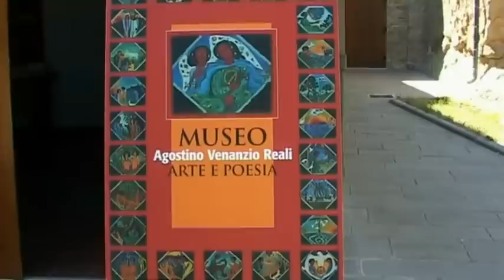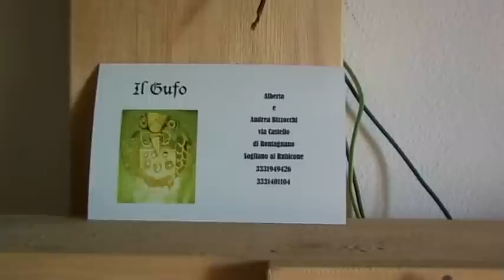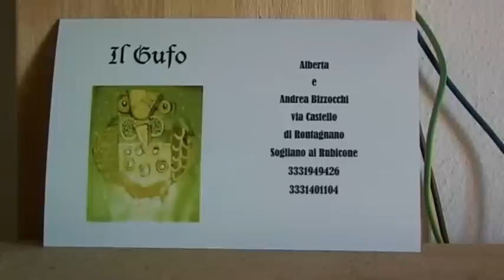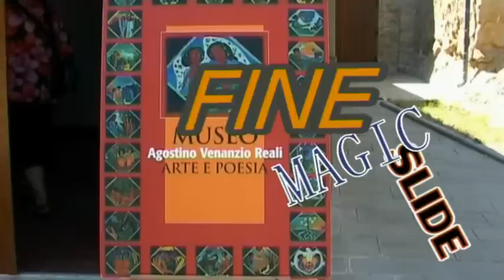Montetiffi ( Cesena ) - Museo Agostino Venanzio Reali 2011